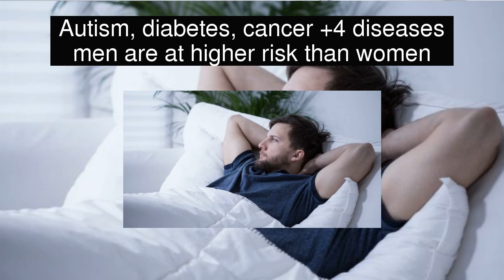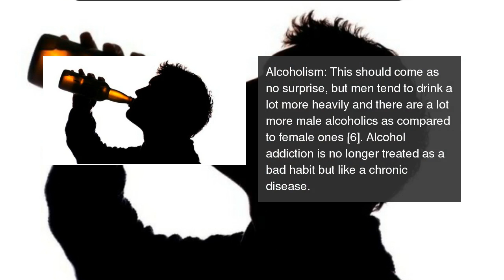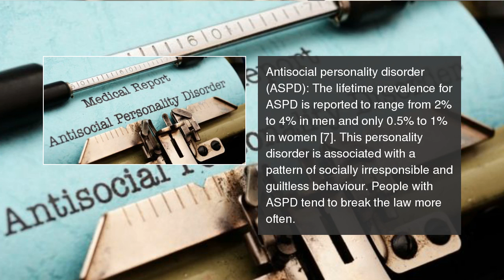Autism, diabetes, cancer +4 diseases men are at higher risk than women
Researchers have found out over the years that men are more prone to suffer from type 2 diabetes, autism, cancer and five other chronic diseases. Autism, diabetes, cancer +4 diseases men are at higher risk than women